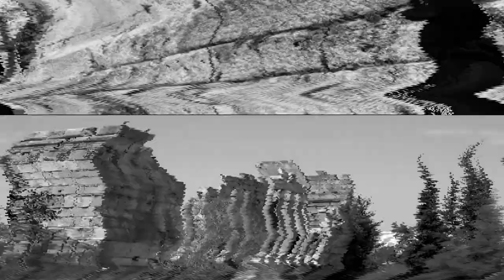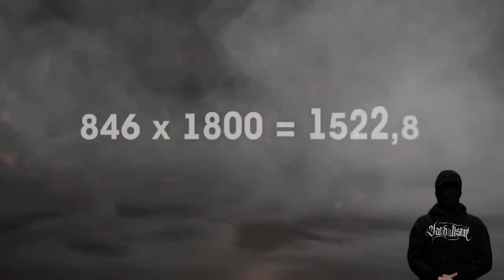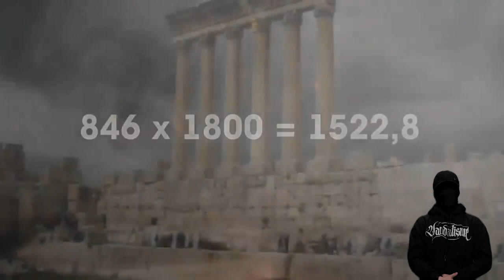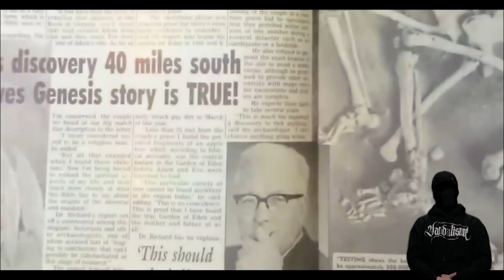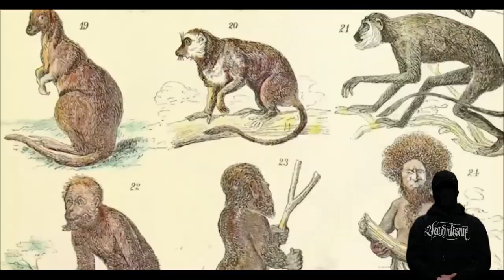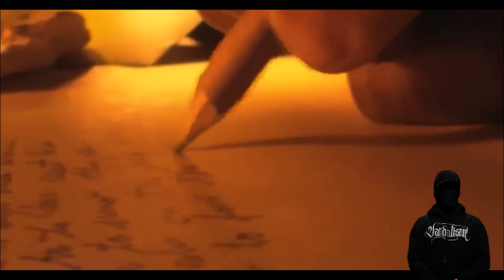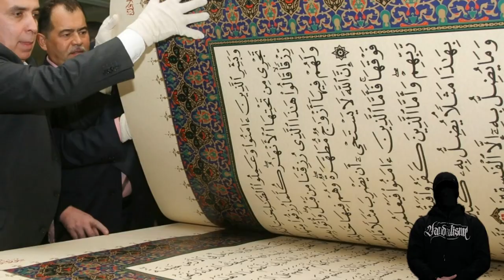It is clear why THEY LIED TO US | Baalbek was NOT built BY PEOPLE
In the state of Lebanon, there is a colossal megalithic structure of ancient times called Baalbek. There you will find entire stone blocks weighing from 800 to a thousand tons each.

The foundations of the Temple of Jupiter in the ancient city of Baalbek, also known as Heliopolis, have been subject to much speculation, ranging from UFOs to various human civilizations.
It is believed that humans simply couldn't have achieved such a feat, and indeed, this is a fact. In this video, I will present these facts to you, and after watching it, you will look at this place differently.

The city of Baalbek was once one of the holiest places on Earth, and its temples were among the wonders of the ancient world. But in our time, Baalbek is forgotten by all, ravaged and erased from the face of the Earth,
and we can only observe its remaining intact part. Baalbek has fallen into complete oblivion, and some archaeological books don't mention it at all.

Among the archaeological treasures of Baalbek, enormous columns stand out, which would have been impossible to create without modern technology, lifting and construction mechanisms that hardly existed back then.
Or did they exist after all?

And the most crucial question we can ask ourselves today is: who built this gigantic and seemingly impossible structure for ancient builders? That's precisely what today's video is about!